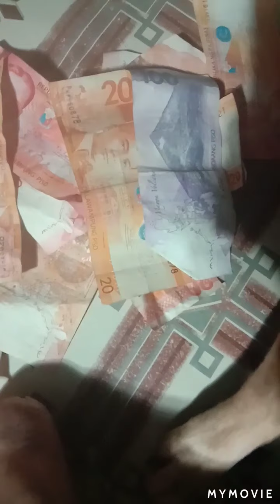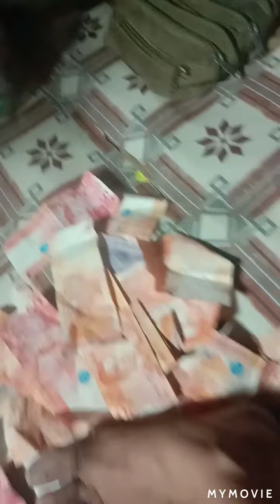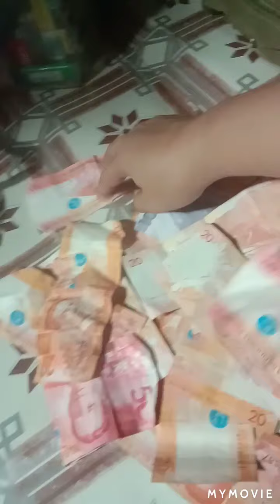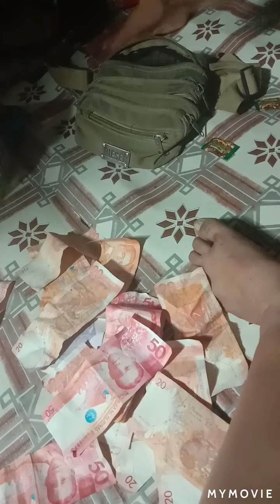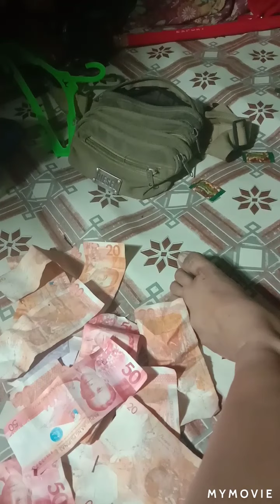Mother and son money games